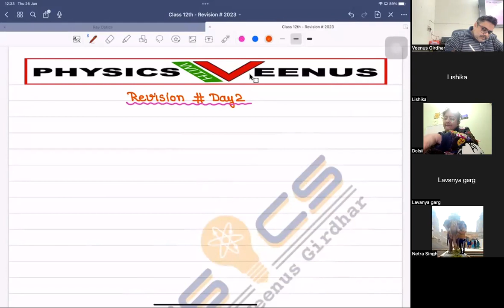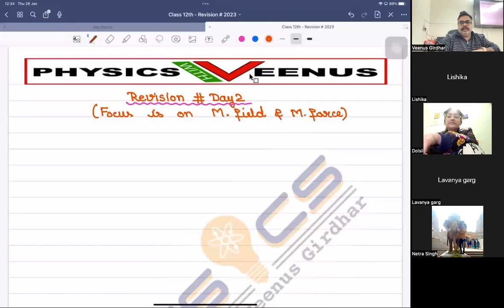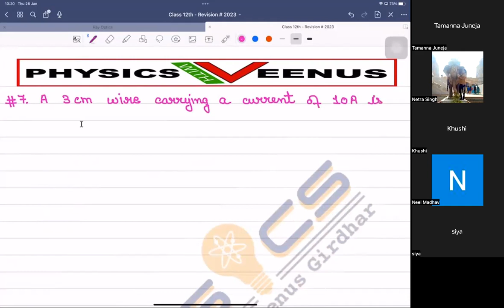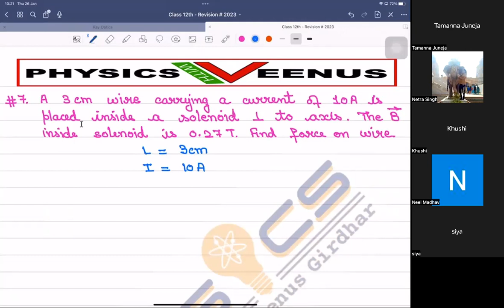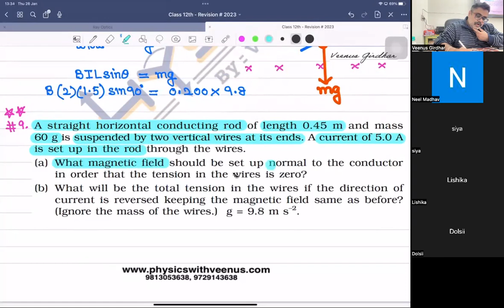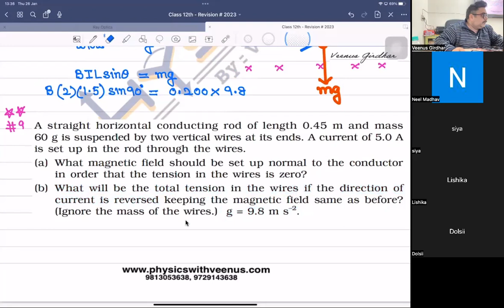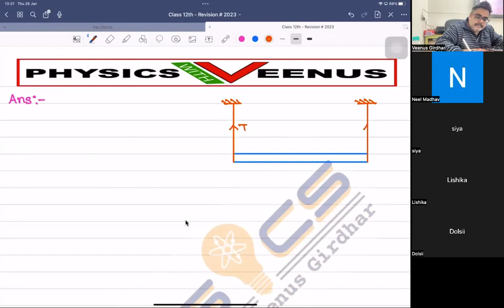CBSE Revision Series - 2023 - Day 2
Revision series with an aim towards CBSE boards 2023.

This lectures covers: Magnetic field due to straight wire; Magnetic force on current carrying wire placed in magnetic field. Force between two parallel wires carrying current